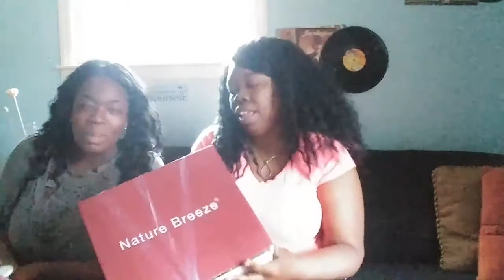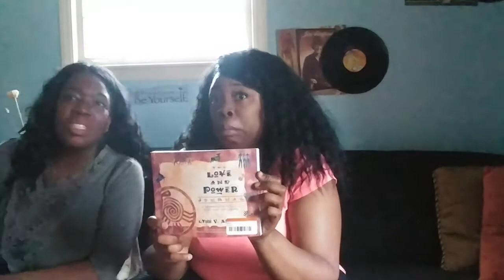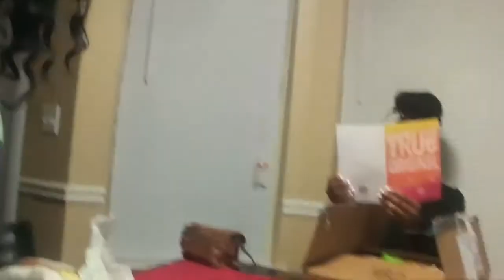Opening mystery Boxes with the Birthday girls- Part 2